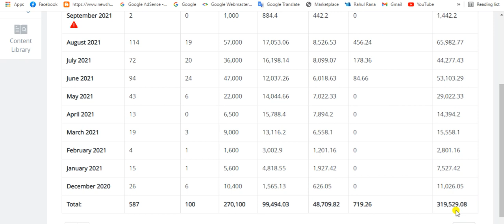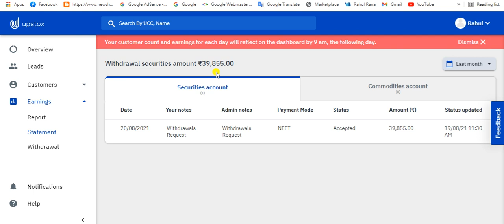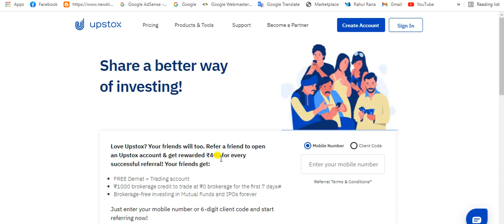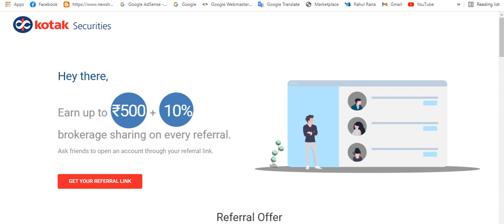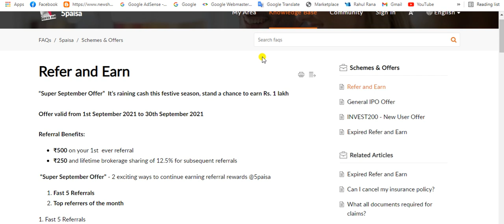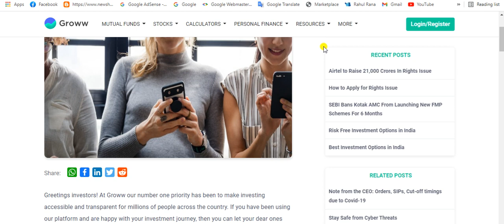BEST ONLINE EARNING AAP ,ONLINE WORK , REFER AND EARN ,DEMAT ACCOUNT ,WORK FROM HOME , NO INVESTMENT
links for free demat account

LINK FOR UPSTOX ACCOUNT FREE ACCOUNT , PER REFER 400 RS CASH

LINK FOR FREE ACCOUNT IN GROW APP , PER REFER 100 RS

LINK FOR 5 PAISA FREE ACCOUNT , PER REFER 250 + 12% BROKRAGE

LINK FOR ALICE BLUE FREE ACCOUNT PER REFER 500 + 10% BROKERAGE

link for online earning :

5 ONLINE EARNING APP, NO CONDITION, NO INVESTMENT, ONLY EARNING, घर बैठे पैसा कमाने के लिए 3 सबसे बढ़िया APP, AND 2 APP WITH SOME SMALL CONDITION

3 ONLINE ESRNING APP , NO CONDITION , NO INVESTMENT , ONLY EARNING , घर बैठे पैसा कमाने के लिए 3 सबसे बढ़िया APP .